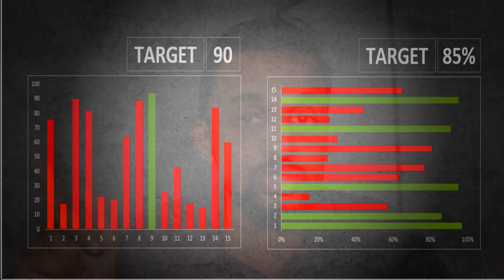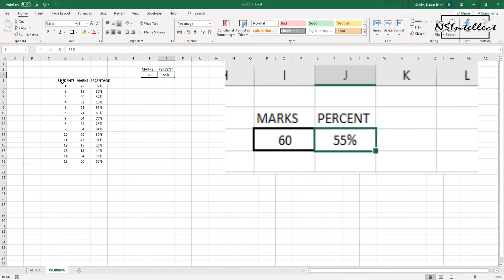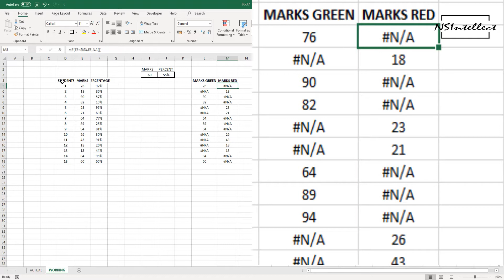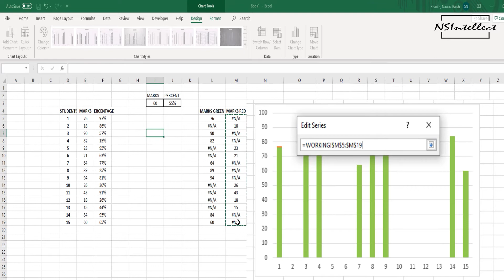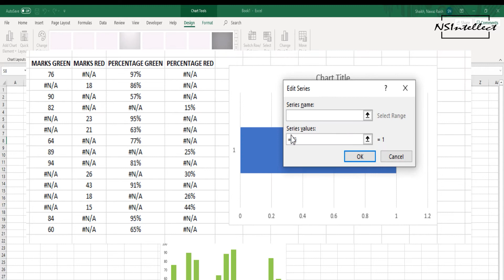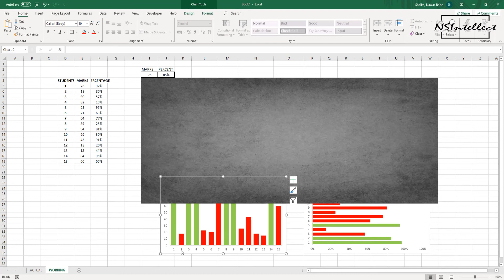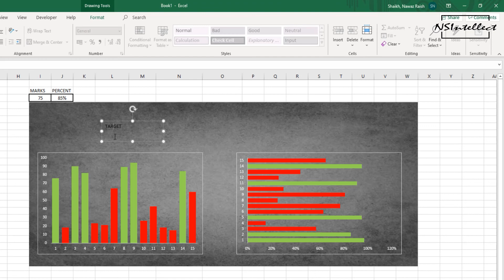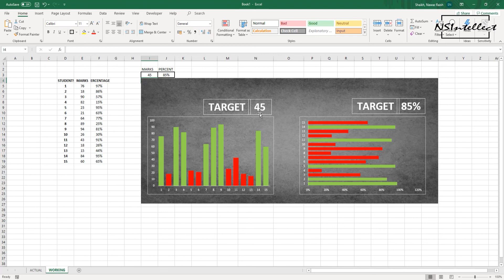Conditional Formatting in Excel Chart | Conditional Bars and Columns In Excel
In this video you will learn how to use Conditional formatting in excel chart.
Based on condition we can set the changing color of BARS or COLUMNS in excel Charts.Few formatting and look Enhancing experienced shared in this video to give a dramatic visualization to your presentation.

Excel VBA MACROS Link:
is the most frequent ask question of the interview for excel test.
MIC Used .